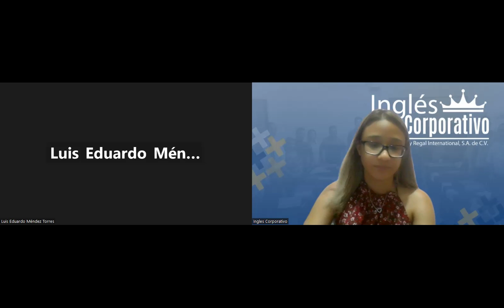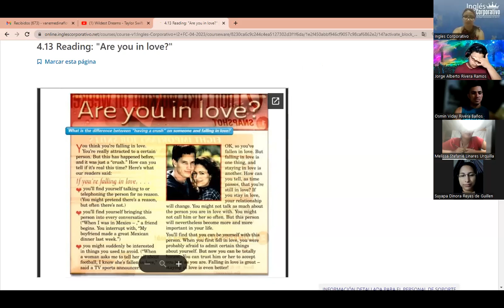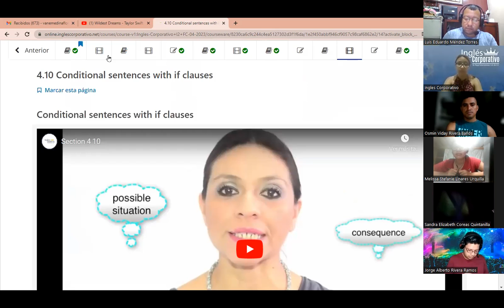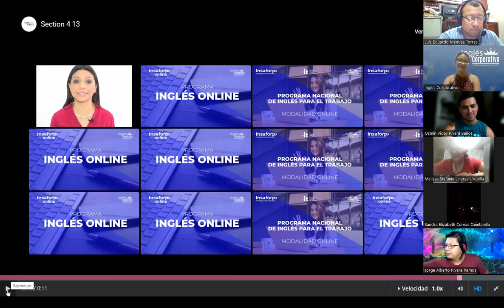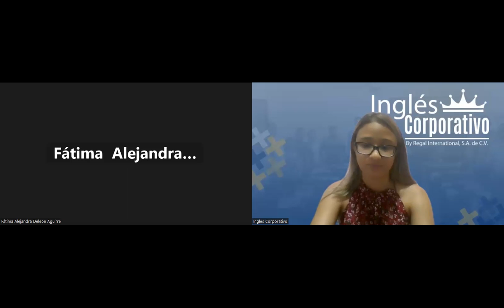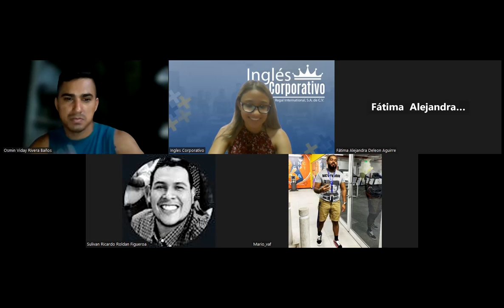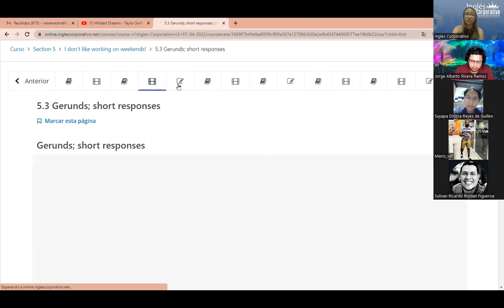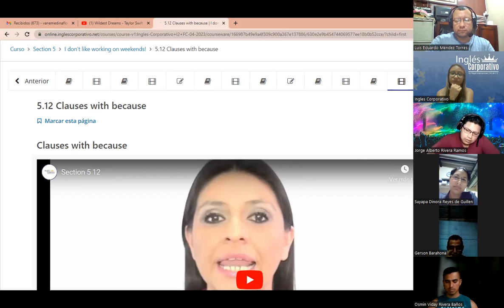SESION 12 - 05 -05- 2023 - I2-01-8-9-PM-04-23 -MEDINA - REVIEW